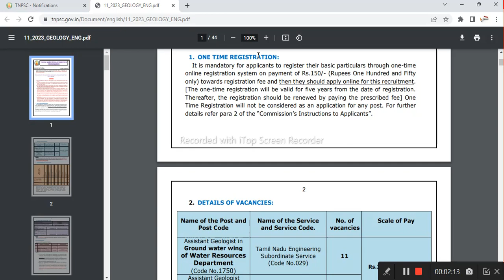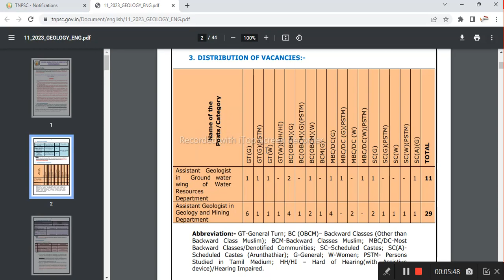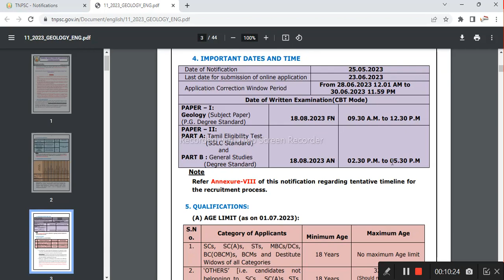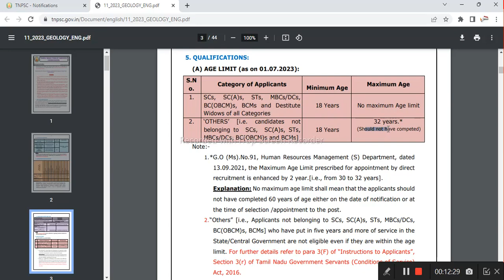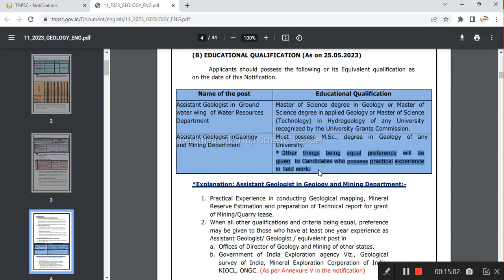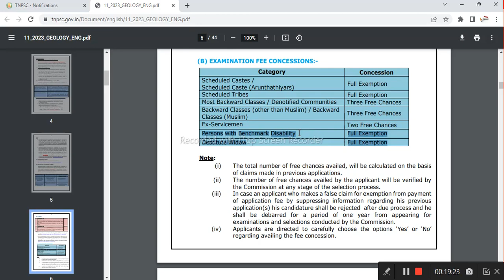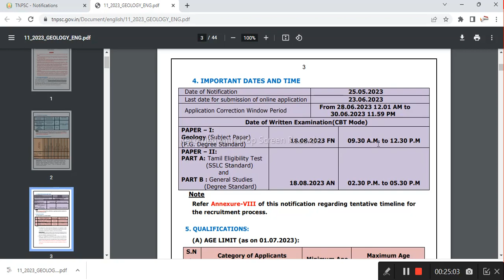TNPSC Combined Geology Subordinate Service Exam 2023 | TNPSC Assistant Geologist Recruitment 2023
TNPSC Assistant Geologist Recruitment 2023. Tnpsc Combined Geology Subordinate Service Examination 2023

Detaily explained Job notification Combined Geology Subordinate Service - Qualification? Is fresher Eligible? Salary details? Exam Centre? Physical Fitness certificate?